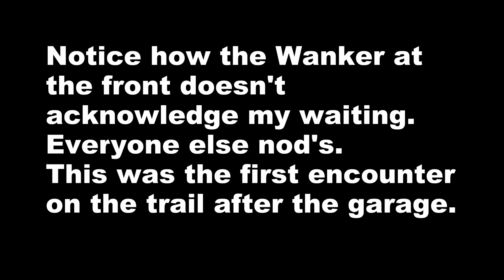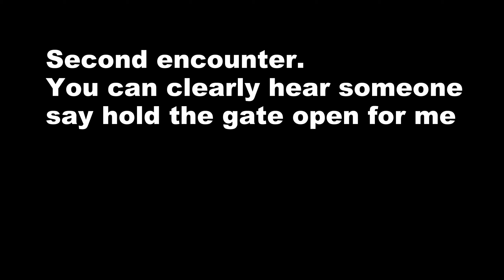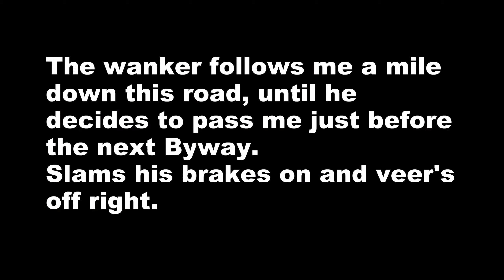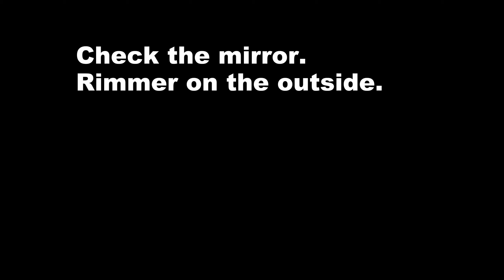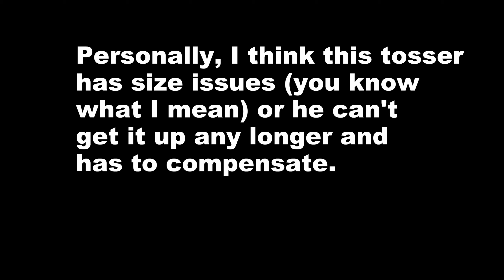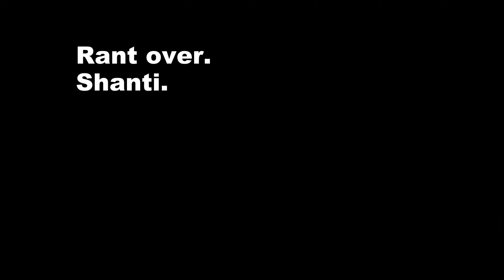W*nker or storm in tea cup? RANT! A lot of swearing......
I was wondering whether to upload this video or not.
Maybe I am getting my knickers in a twist over nothing?
Have a look see what you think.
Open to all comments good and bad.
If your 'the wanker', try defending yourself.